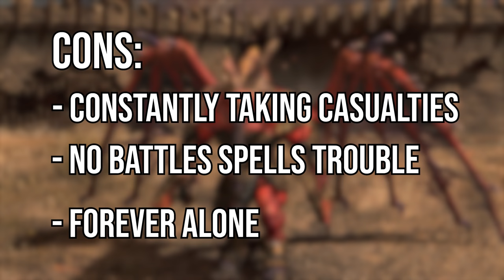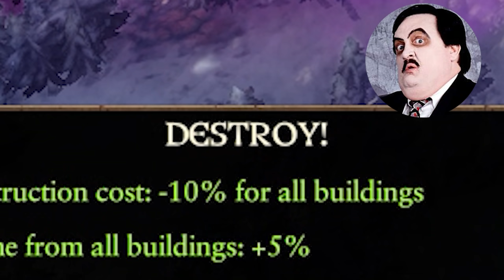Khorne Campaign Guide | Total War Warhammer 3